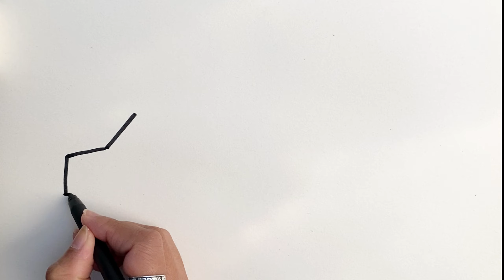How To Draw a Police Car, police officer Painting for Kids | Fun and Educational Art with Surprise!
Welcome to Drawing Easy For Kids!

Welcome to our colorful world of art! In this exciting video, we'll take your little ones on a creative journey as we paint a vibrant police car and a friendly officer. But that's not all – we've brought these characters to life through the magic of Blender 3D animation! Watch as the police car races to the rescue, and the officer springs into action in this captivating painting and animation combo. It's the perfect mix of art and entertainment for children of all ages. Join us in exploring the fascinating world of art and imagination today!" 🚓👮‍♂️🎨

If you love drawing or doodling, get ready for an exciting adventure! Join us on a magical journey to become a drawing master with our super fun tutorial made just for you. Drawing is not only amazing, but also a fantastic way to express yourself and have a blast!

Sound Effect by Fronbondi Skegs from Pixabay